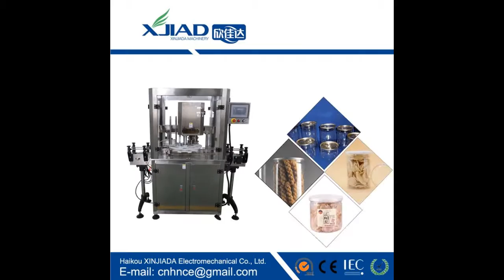Canned dried fruit sealing machine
Haikou XINJIADA Electromechanical Co.,Ltd.

√High Speed full-automatic can sealing machine

This machine mainly used for all kinds of cans sealing, scope of applicable covers canned leisure food, canned nut, canned liquid, canned etc. Greatly improve production efficiency and save production cost.

Model: FGJ-100G1

Technical parameters:
Material: 304# Stainless steel
Quantity of sealing head: 1
Sealing speed: 0~50pcs/min.
Applicable can sealing height: 50-200mm (adjustable)
Applicable can diameter: 35-100mm
Control model: PLC and touch screen
Voltage: 380V / 60Hz
Electricity power: 1.1KW
Weight: 500KG
Size: 3000(L)* 900(W)* 1800 (H)mm

Structure and properties description:
1. The design of operation panel is reasonable and simple, which facilitates adjustment and maintenance.
2. The machine is controlled by the PLC system and touch screen.
3. It has high production capacity and degree of automation which save labor cost. It is applicable as equipment of sealing and filling production line.
4. Sealed reel adopts two reel sealing. The sealed reel is perpetually rust-proofing. It has extremely good sealing performance.
5. The can is designed as not rotating during the sealing process. It requires high processing precision. Its sealing quality is superior to that of similar products in China.
6. Applicable for sealing of various tin cans, aluminum cans, paper cans and all kinds of round cans, simple in operation, and it is an ideal equipment of food, beverage, pharmaceutical and other industries.

Canned dried fruit sealing machine/Canned dried fruit sealing machine/Canned dried fruit sealing machine